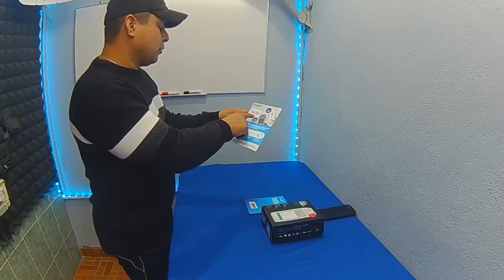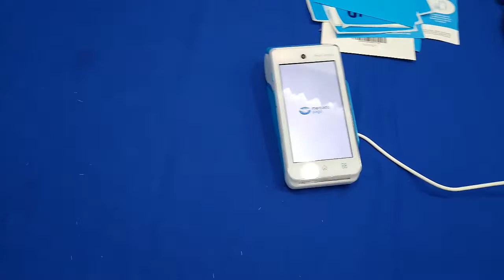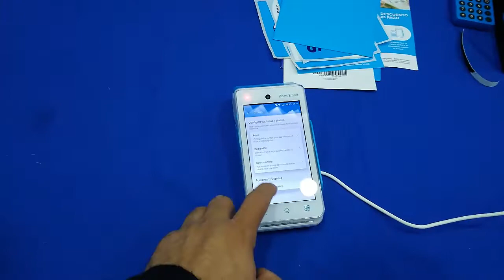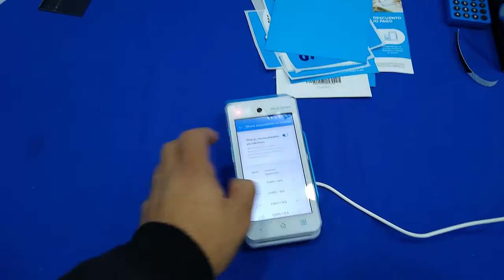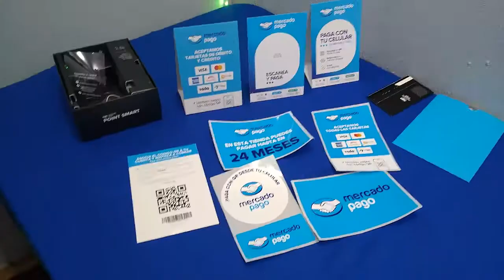EXTRENANDO MI SMART POINT DE MERCADO PAGO, EXCELENTE EQUIPO